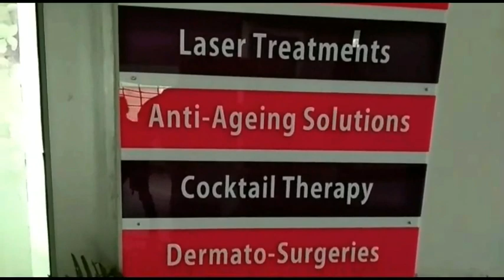पालमपुर में अस्पताल तक ले जाएगी इलेक्ट्रिक बस, स्वास्थ्य मंत्री ने किया शुभारंभ।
पालमपुर में अस्पताल तक ले जाएगी इलेक्ट्रिक बस, स्वास्थ्य मंत्री ने किया शुभारंभ। दिव्य हिमाचल वेब टीवी